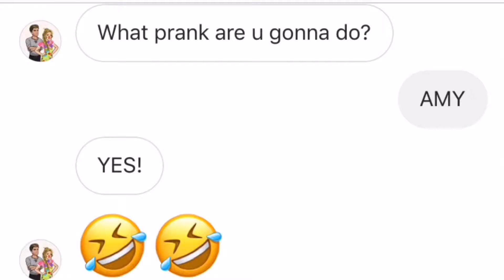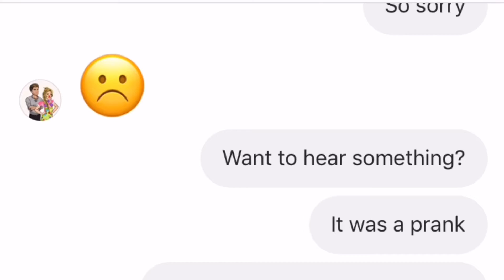I Started A Prank Wars!! | Roll_ 200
You can get a shoutout in my next next video!
I love and don’t love prank
Intro and Outro song:
Fall Out Boy - Dance, Dance
Bye!